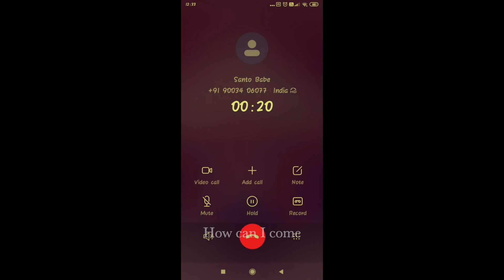Speaking The Unspoken | வாயை மூடு பேசாதே | EP1 - எது வலி?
Menstruation is one of the most natural functions in the world. It is a mark of femininity and fertility, and a huge part of life for every human to exist. Yet, for some reason, women are frequently made to feel ashamed or embarrassed simply because they bleed and more than that, the mental trauma and pain that everyone goes through .

Menstruating women are considered impure and not allowed enter temples, take part in religious ceremonies, or any rituals. Most of them states that period pain isn't 'real' pain.

We just wish there was more understanding, acceptance and discussion around the topic rather than letting them suffer literally in silence.

Periods - Not a dirty word: Let us shatter menstruation myths